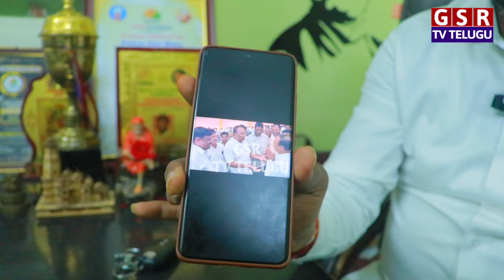రేవంత్ రెడ్డి బాగోతం చూడండి..వీడియోలు లైవ్ లోనే చూపించిన..గడ్డం సాయి కిరణ్..సంచలన వీడియో..😳🫢🔥|GSR TV